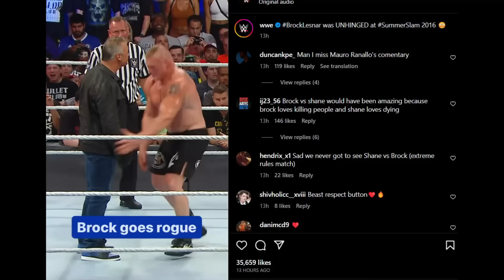SHOCKING ! RETURN Leaked for SummerSlam 2023, RANDY Orton NEW Faction COMING... Roman Reigns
Topics Covered in this video::::::::::::::::
1) WWE SummerSlam 2023 Surprise Returns
2) Roman Reigns vs Jey Uso at SummerSlam 2023
3) Randy Orton NEW faction after WWE Return
4) WWE Summerslam 2023 Returns
5) WWE Summerslam 2023 spoilers
6) WWE SummerSlam 2023 Rumours